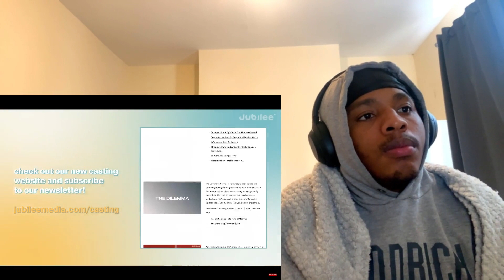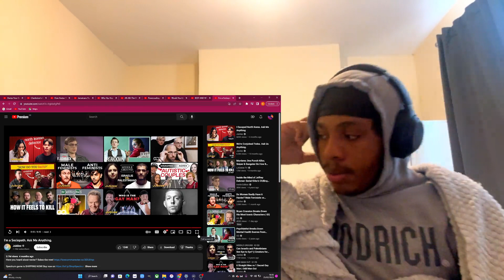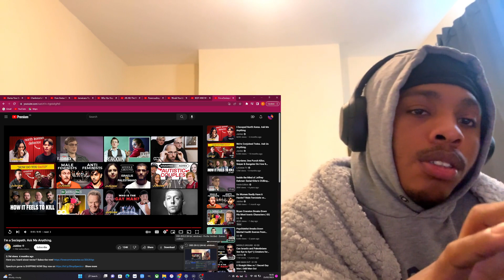I'm a Sociopath. Ask Me Anything. | Jubilee | REACTION